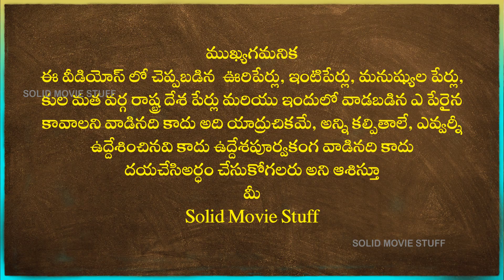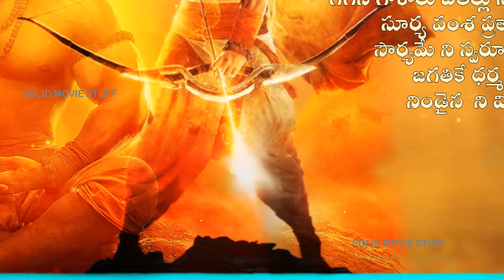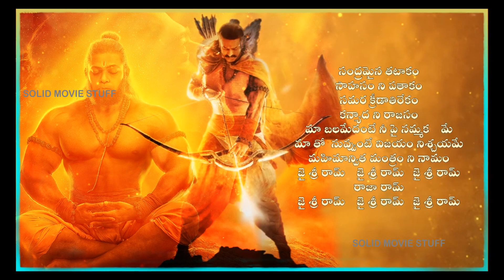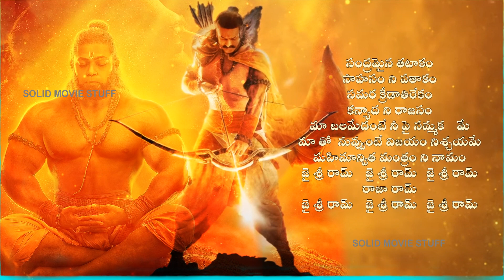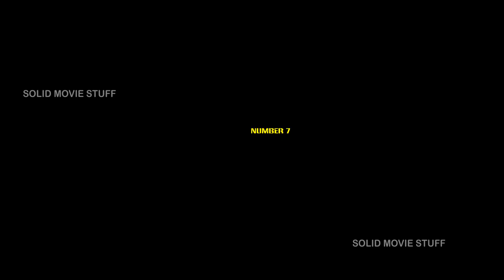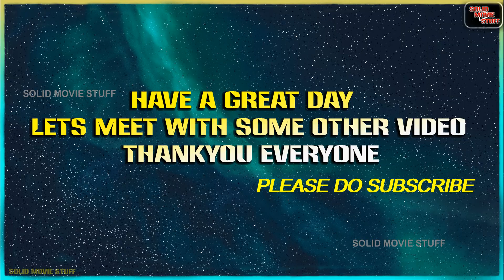Jai Shri Ram Song Hidden Details : Adipurush | Prabhas | Kriti Sanon | Saif Ali Khan | Om Raut